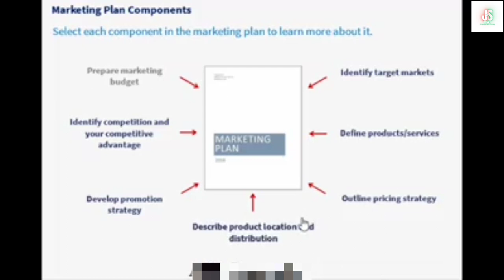Marketing Plan Components ကိုယ်ပိုင်စီးပွားရေးလုပ်ငန်းရှင်များအတွက် Marketing သင်ခန်းစာ